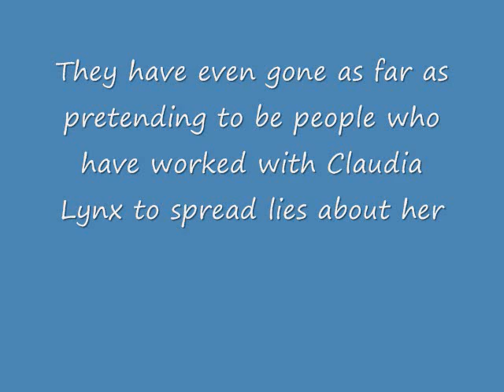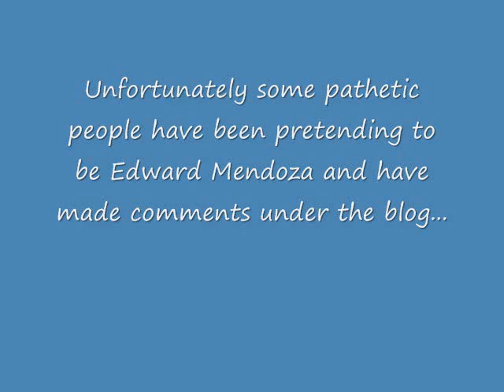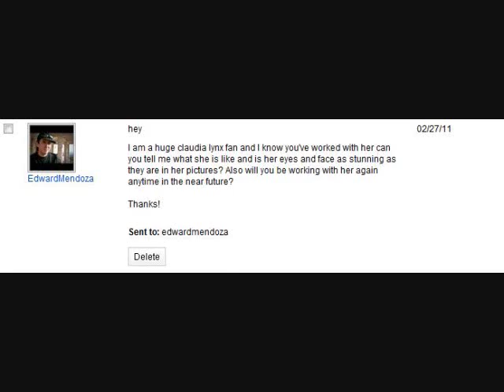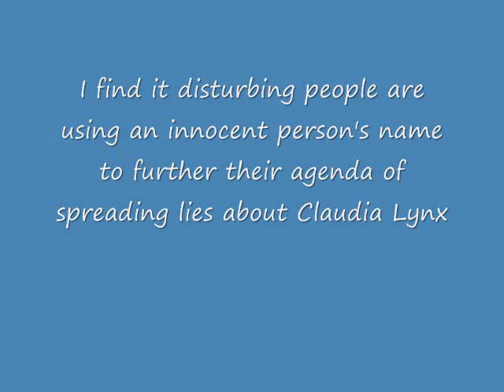The Stunningly Gorgeous Claudia Lynx in the Movie "The Sixth" Directed by Eward Mendoza